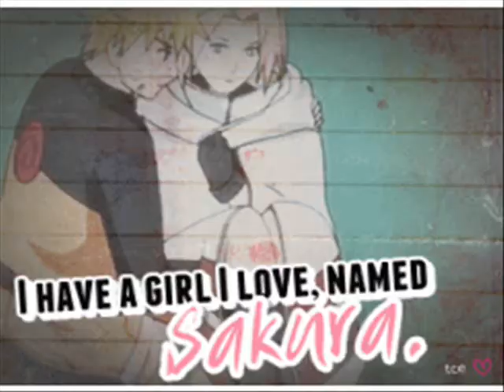NaruSaku You & I